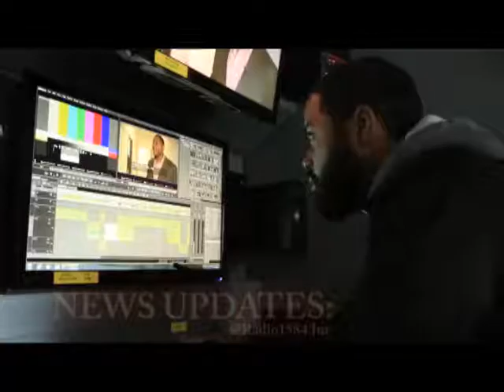Radio1584 News Updates 06 March 2018